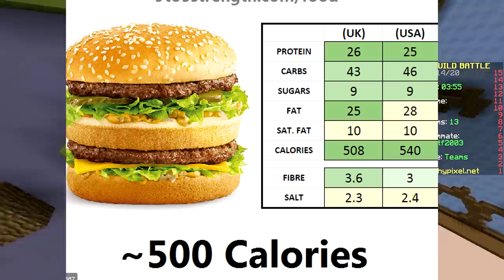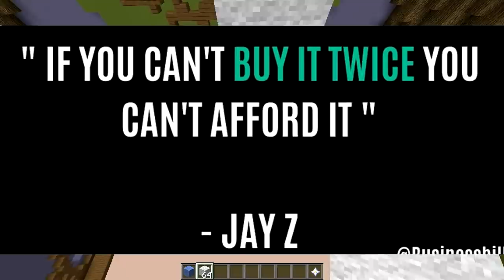ONLY LOGOS CHALLENGE (Minecraft Build Battle)